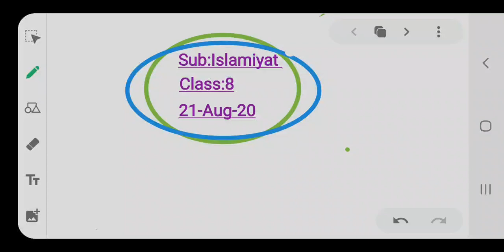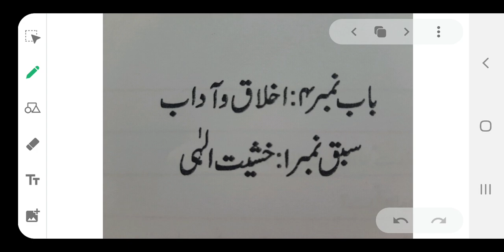8 ISL 2108